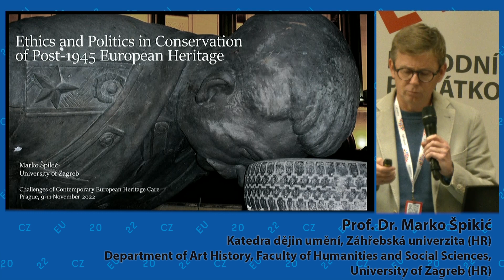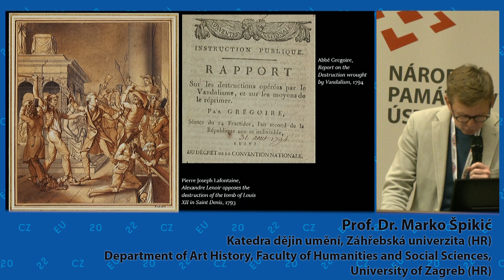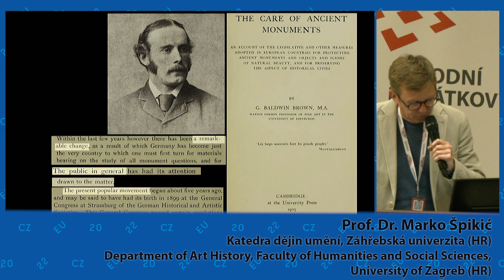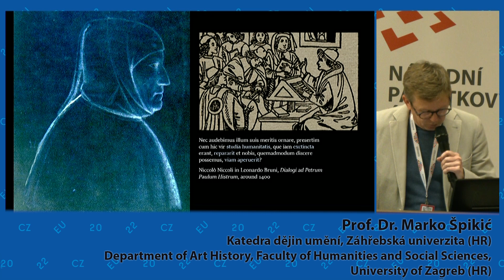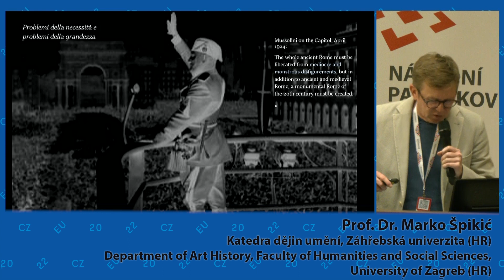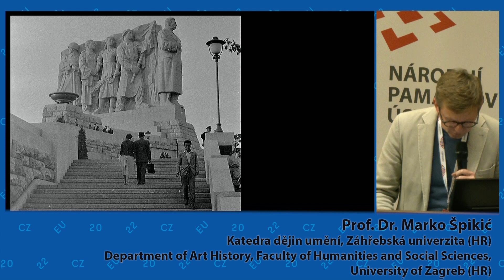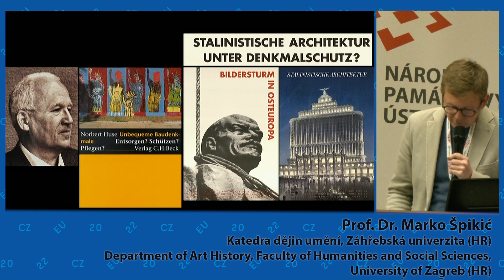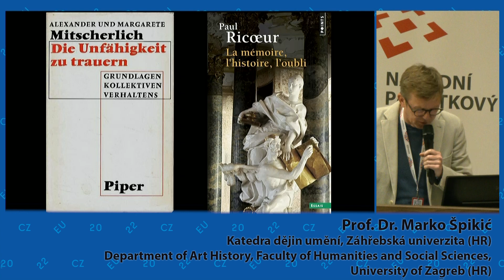Marko Špikić: Etika a politika v ochraně evropského kulturního dědictví po roce 1945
Nový kult památek, který se objevil před čtvrt stoletím, obrátil pozornost k dříve oslavovanému
a poté odmítanému kulturnímu dědictví. Původním úkolem těchto urbanistických nebo sochařských památek bylo nést společensky žádoucí poselství a pomáhat naplňovat utopické a normalizační programy v traumatizovaných a radikálně reformovaných společnostech rozdělené Evropy.
Jaké jsou počátky zmíněného kultu, jeho další vývoj, úspěchy a problémy? Je dnes toto kulturní dědictví otázkou profesionální etiky a  společenské odpovědnosti?